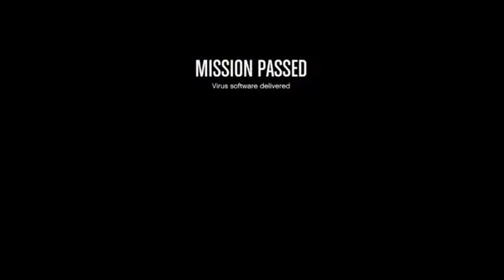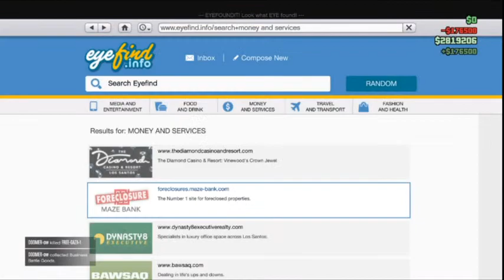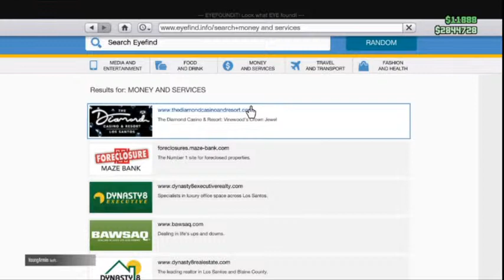GTA 5 Online